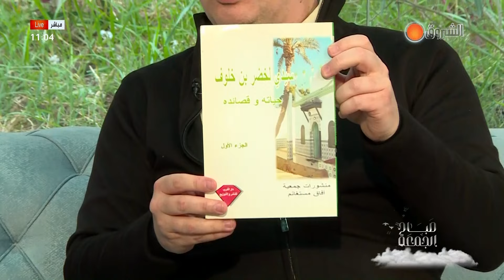صباح الجمعة | العدد كاملا ليوم 24 ماي 2024